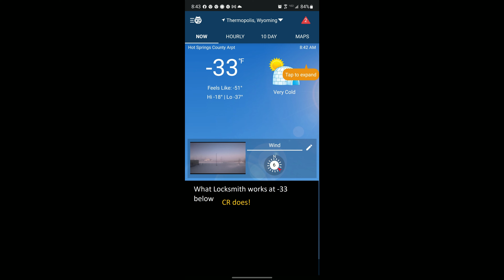The Worst Part of being a Locksmith Locksmith Lockout Wyoming Winter Working in the Cold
Doing a Lockout at -33 ,  Crazy Craig the Locksmith